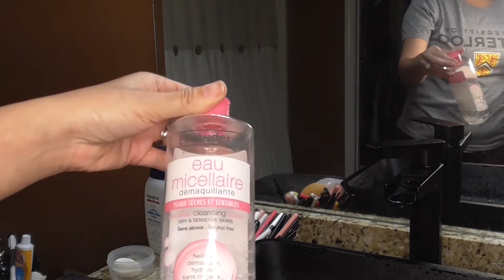How To Clean Your Makeup Brushes - My Easy & Affordable Method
Hi Beauty Babes!!! Today's video is on how to clean makeup brushes! I have been wanting to upload this video for sometime now :). This tutorial will show you one of the best ways to clean your sponges and makeup brushes. This method is super easy, quick, and affordable :).

Products mentioned:
Dove White Beauty Bar
Micellar Water (any brand will do)
Aquaphor Baby Wash and Shampoo
Ulta Brush & Sponge Cleanser

Thank you so much for stopping by my channel. Please check out other content on my channel as well. :)